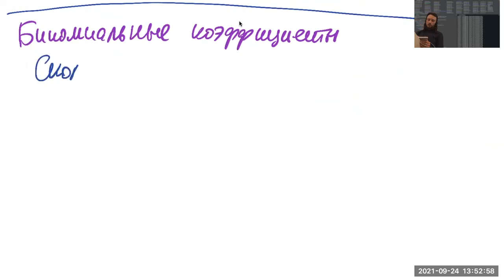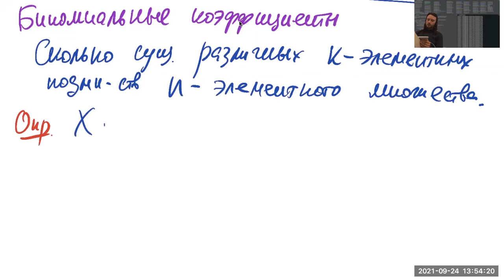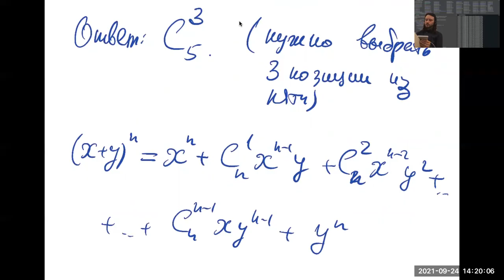8. Теорема Вейерштрасса. (Математический анализ 1, ВШЭ-РЭШ, 2021-09-24)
Точная верхняя и точная нижняя грани.
Теорема Вейерштрасса
Биномиальные коэффициенты